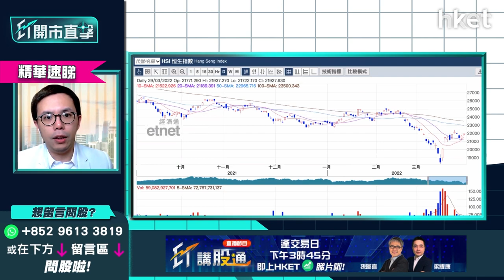【ET開市直擊】（精華）中央放水降準成升市催化劑？ 港股估值低可追落後？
近日內地多區疫情惡化，深圳、吉林及上海相機封城檢測，於內地奉行「動態清零」抗疫政策下，生產、零售、物流運輸續受影響，內地要穩定經濟增長，或需微調抗疫政策。全球大部分央行為應對通脹而加息及縮表，但內地CPI通脹率僅2%以下，故此仍有條件放鬆貨幣政策，有機會繼續降準及再下調LPR。

uSmart盈立證券研究部總監陳偉聰（Jason）指，投資者需留意美國十年期債息約2.5厘，內地債息則不到3厘，於中美息差收窄下，為免影響人民幣匯價，中央於中綫難以大舉放水，不過短期要維持經濟穩定增長則仍有放水空間。此外，今年中央或於內地樓市及其他產業推出更多刺激政策，若能對監管行業鬆綁，亦可於疫情下穩定經濟增長，短綫有利低估值的港股，恒指有望追落後。